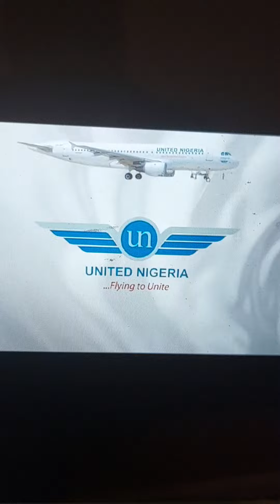Anambra Born Billionaire To Launch African Route From Enugu?@ObioraOkonkwo@petermbah@Soludo@innoson